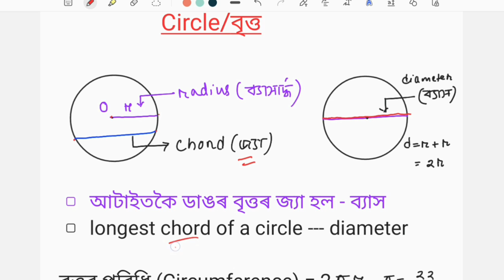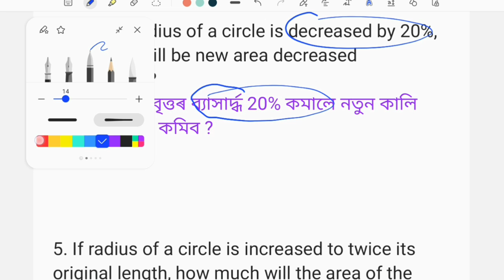(V-30) Circle (Maths) for DHS DME Assam Direct Recruitment Exam 2022. Important Maths Questions.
Circle (Maths) for DHS DME Assam Direct Recruitment Exam 2022. Important Maths Questions.